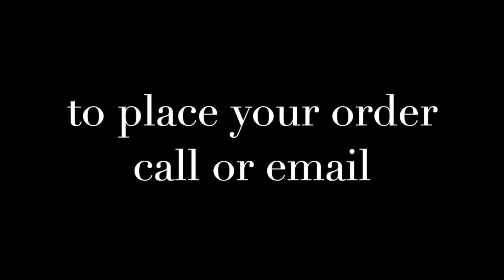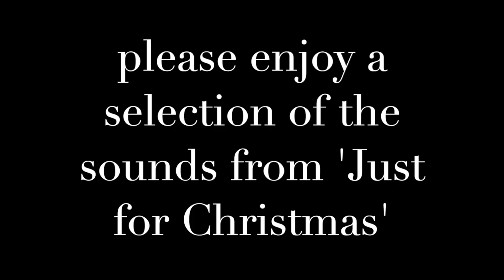Just for Christmas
A brief audio demo of the new 'Just for Christmas' software pack for the Lowrey Marquee, Grand Marquee, Aria and Aria Pro